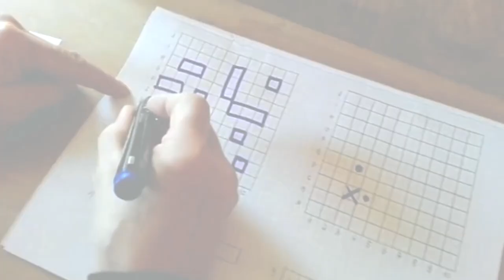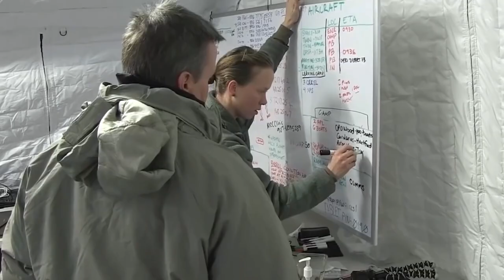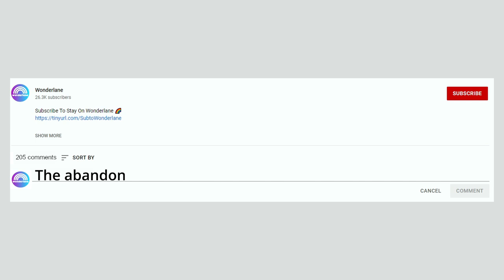The Most Incredible Ship Moments of All Time